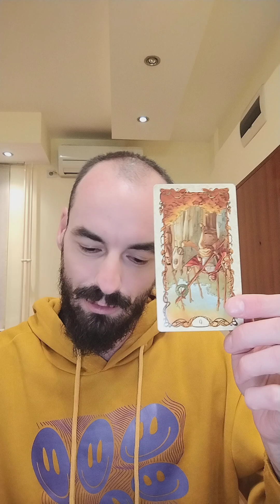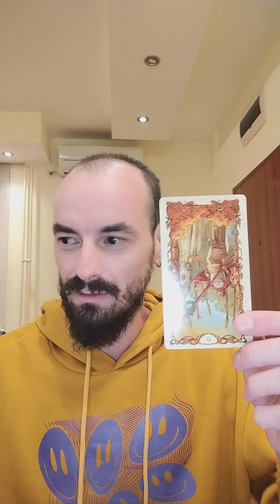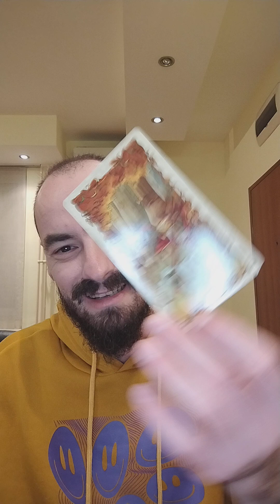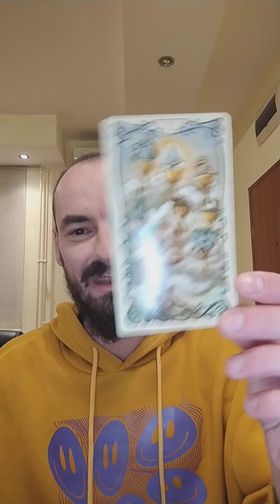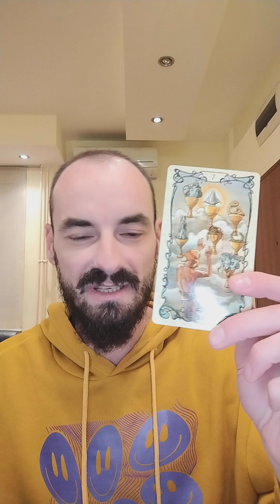KOLEKTIVNA PORUKA 28.10. - 04.11. | TRANSMISIJA ARHANĐELA MIHAILA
Dragi ljudi,

Otvaram limitirana mesta za seanse transmisije Uzvišenih Svesti. Tokom ovih seansi uzvišene svesti kroz mene daju odgovore na vaša pitanja.

Kolektivna poruka za period 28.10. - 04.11.

00:00 Uvodni deo
00:56 Kolektivna poruka
24:57 Transmisija Arhanđela Mihaila

O mojim uslugama možeš pročitati ovde 👇🏻

Podrži moj rad donacijom 👇🏻

Moja Ljubav prema kristalima pretvorila se u saradnju sa Ametrinom. Njihove proizvode možete naručiti putem mog linka ⬇️